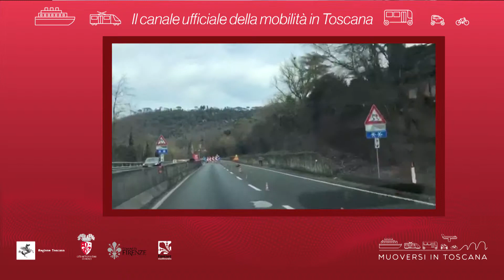Muoversi in Toscana - Edizione delle 14 del 20 marzo 2019